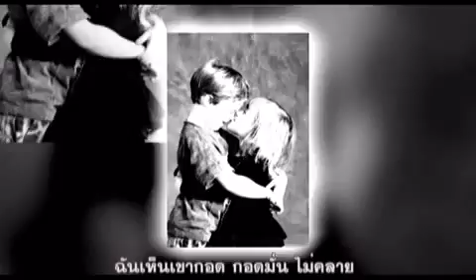กอด : พิทยา บุณยรัตพันธุ์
ขอกอดเกี่ยวเก็บใจไว้ได้ไหม ขอฝากใจในอ้อมกอดยอดมิ่งขวัญ
กอดสัมผัสสิ่งนี้ที่สำคัญ ด้วยหมายมั่นประสานใจไว้ครอบครอง
กอดอบอุ่นเป็นแรงหนุนหมายว่ารัก ให้รู้จักโอบเอื้อใจทั้งสอง
คนสองคนมีใจหมายปรองดอง สมัครต้องชะตาคู่อยู่ด้วยกัน

กอด ผลงานการประพันธ์ของ สุรพล โทณะวณิก และนักร้องต้นฉบับ พิทยา บุณยรัตพันธุ์

เชื่อหรือไม่ "กอด" สามารถ บำบัดโรคได้ ?

"กอด" เป็นการสัมผัสรูปแบบหนึ่งที่มีความพิเศษ จนมีผู้กล่าวว่า การกอดไม่เพียงแต่เป็นสัมผัสที่ดี แต่เป็นสิ่งจำเป็นที่ขาดไม่ได้ การกระตุ้นโดยการสัมผัส เป็นสิ่งจำเป็นอย่างยิ่งสำหรับสรีระร่างกายและจิตใจ จนเกิดการบำบัดด้วยการกอด

Dolores Krieger R.N. Ph.D. ผู้เชี่ยวชาญในสาขาการบำบัดด้วยการสัมผัส แห่ง New York University กล่าวว่าบุคคลที่ได้รับการกอดหรือกอดผู้อืน จะทำให้เกิดการกระตุ้นการทำงานของฮีโมโกลบน ทำให้การลำเลียงของออกซิเจนไปเลี้ยงเนื้อเยื่อส่วนต่างๆ ให้ทำงานได้อย่างทั่วถึงทำให้สดชื่นมีชีวิตชีวา

เวอร์จิเนีย ซาเทียร์ นักบำบัดจิตวิทยาครอบครัวกล่าวว่า คนเราต้องการการกอดวันละ 4 ครั้ง เพื่อการดำรงชีวิต คนเราต้องการการกอดวันละ 8 ครั้งเพื่อการดำเนินชีวิต และคนเราต้องการกอดวันละ 12 ครั้งเพื่อการเจริญเติบโต

ผลวิจัยทางคลินิกจากสถาบัน The Touch Research Institute ณ มหาวิทยาลัยแพทย์ศาสตร์แห่งไมอามี สหรัฐอเมริกา (University of Miami School of Medicine) ค้นพบว่า "สัมผัสบำบัด" หรือ Touch Therapy มีผลในการลดระดับความกังวลใจช่วยลดระดับฮอร์โมนที่ทำให้เกิดความเครียด ลดอาการซึมเศร้า ทำให้อารมณ์ดีขึ้น และบรรเทาอาการเจ็บป่วยให้ทุเลาลงได้